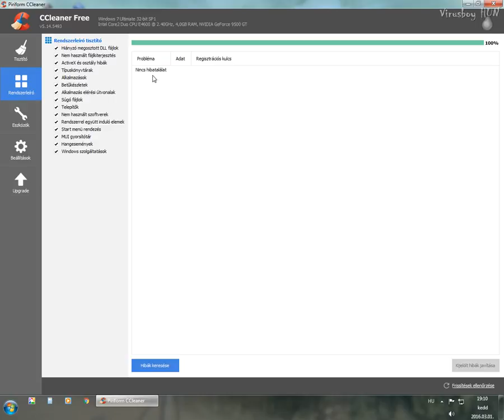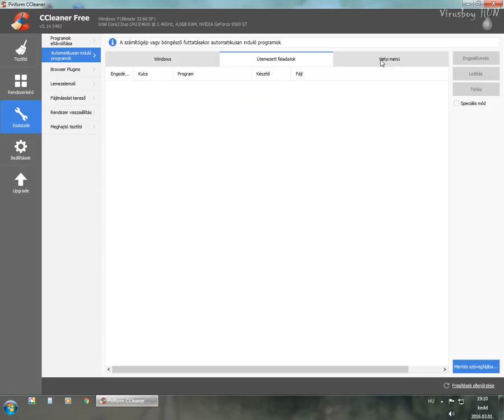How use ccleaner v1